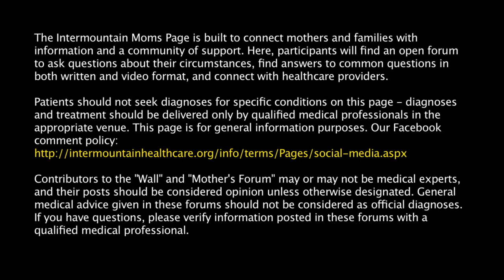When should I clip my baby's nails?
A lot of parents want to know when they can cut their baby's nails, because especially in the beginning, they scratch their face a lot, and you worry about them injuring themselves, because they have long nails. One of the best things to do, especially during the first month of the baby's life, is to just use an emery board and file them down slightly. But be careful even doing this, because their nails are super soft and it's easy to damage the nail bed by going too far down and making them too short. Also avoid biting them off. Some parents do that because they think that's safer than using clippers, but then the bacteria from your mouth can actually contribute to infections. So use an emery board to just file them down slightly, or put little gloves, or even socks, on your baby's hands so they don't scratch their face. And once they get a little bit older, like about a month or so, those nails will harden and it will be easier for you to tell which part is the nail bed and which part actually needs to be clipped.